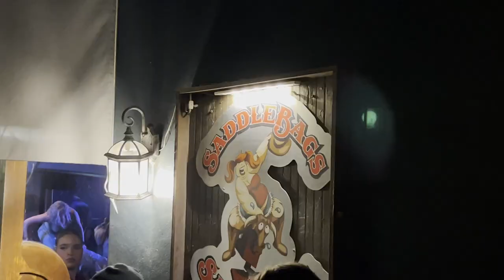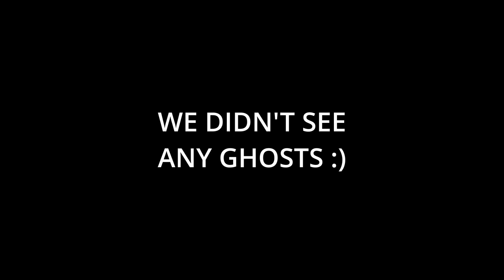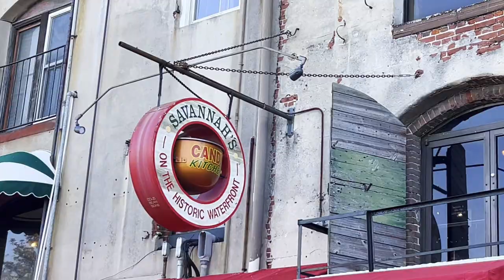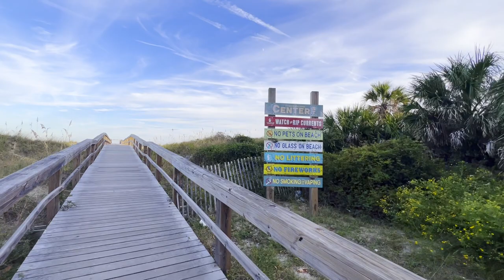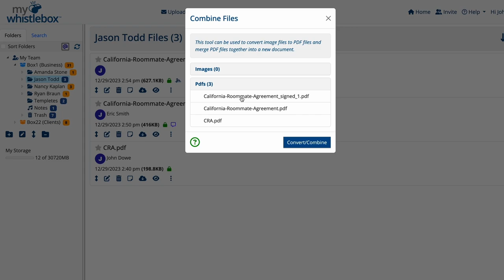Ghost Tour In A Hearse!? Unveiling Savannah's Haunted Hotspots & It's Beautiful City Charm!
In their exploration of Savannah, Georgia, Michael Radin and Aubri Wallo embark on a captivating journey through the city's rich history and eerie haunts. Their adventure unfolds with a haunted hearse tour, immersing viewers in the chilling tales of Savannah's most notorious spirits. They traverse through iconic landmarks such as the Marshall House, Kehoe House, 17 Hundred 90, The Olde Pink House, and the Sorrel Weed House, each steeped in paranormal lore.

Amidst the ghostly encounters, Radin and Wallo offer glimpses into Savannah's culinary delights, showcasing eateries like Bull Street Taco, Starland Yard, Superbloom Cafe, Starland Strange & Bazaar, and Zunzis, where local flavors tantalize the taste buds.

Their exploration extends to historic sites like Johnson Square, Mercer Williams House, Armstrong Kessler Mansion, Forsyth Park, Hamilton-Turner Inn, Colonial Park Cemetery, and the haunting confines of the Old Chatham County Jail. The journey also encompasses the vibrant atmosphere and historic past of Savannah's famous River Street, the opulent crystal and dinosaur adorned JW Marriott Plant Riverside, and the luxurious Perry Lane Hotel.

Beyond the city limits, Radin and Wallo venture to Tybee Island to catch the sunset and take in the amazing scenery from the sky using the drone. Notably, they confront the ominous "Stone Stairs of Death," a chilling locale steeped in mystery and legend. Through their odyssey, Radin and Wallo offer a mesmerizing glimpse into Savannah's haunted past and vibrant present, weaving together history, folklore, and culinary delights in a captivating narrative.

The Podcast link is down below!

Friends In The Vlog
Gear: Shot on IPHONE 13 pro,  DJI Wireless Mic, DJI Air 2s Drone

00:00 - INSIDE THE SPOOKY TOWN OF SAVANNAH GEORGIA
01:13 - Day 1 - BULL STREET TACOS REVIEW
03:51 - Day 2 - RIVER STREET, SADDLEBAGS
04:56 - JW MARRIOTT - SAVANNAH PLANT RIVERSIDE DISTRICT
05:35 - DAY 3 - STARLAND DISTRICT, BIG BON BODEGA, SUPERBLOOM
06:36 - SAVANNAH HEARST TOUR & GHOST ADVENTURE
09:45 - STARLAND YARD, CRISPI BURGERS, STARLAND STRANGE & BAZAAR
10:33 - DAY 4 - GHOST HUNTING “COLONIAL PARK CEMETERY”
14:02 - “ZUNZI’S” SOUTH AFRICAN FOOD
14:54 - EXPLORING HISTORIC SAVANNAH “RIVER STREET”
17:01 - FAMOUS GEORGIA QUEEN RIVERBOAT
17:26 - “TYBEE ISLAND ADVENTURE”
20:04 - SAVANNAH BANANAS & ACTIVITIES
21:00 - MYWHISTLEBOX
21:30 - GOODBYES & SUNSETS